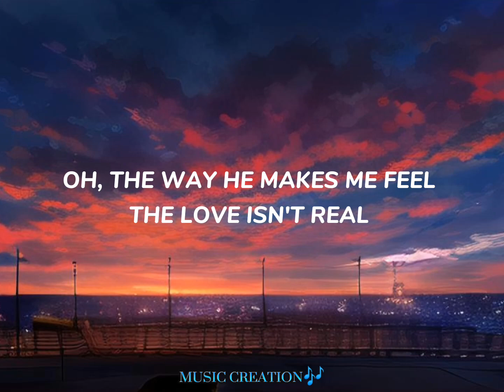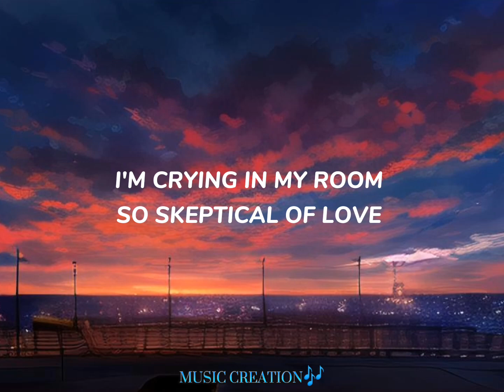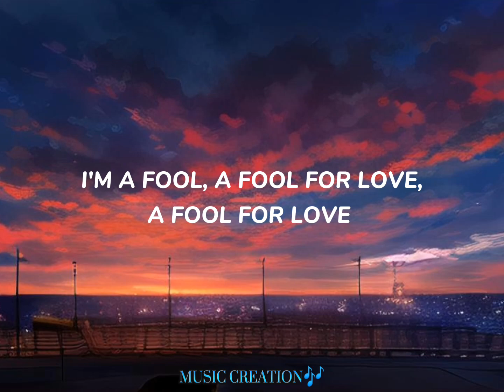CUPID - FIFTY FIFTY (TWIN VERSION) || LYRICS